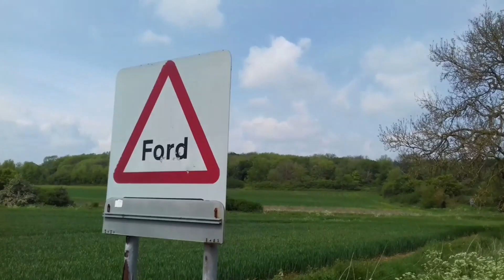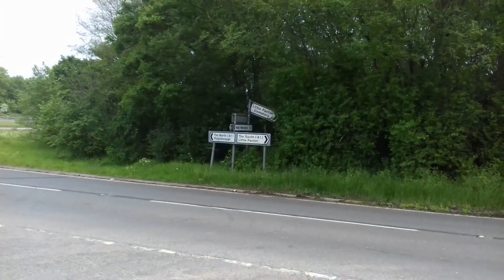Walks in St. Neots | SewArty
Walking is very good exercise, and I do a lot of it. So I thought I would start filming the routes I walk. so everyone can enjoy it.
It was such a beautiful day.
This walk started off from St. Neots, I then walked to Hail Weston and out to Little Paxton.
I did carry on walking and manage to do 8 miles that day, the rest of the route was mainly roads. it was so pretty.
SEWING BY SewArty
My channel is all about sewing and crafting as I love doing this and want to teach everyone else how to.  I will be doing short tutorials of items that you can make and give to friends and families for gifts.  I do not like wasting any fabric.  So I try and use every piece of fabric.  I also look for ways to re-use and buy from charity shops.  All these ideas I will be sharing with you over the next coming weeks.

I really do enjoy finding out about new ways of crafting and creating that perfect gift.
Items I use for sewing
Sewing machine used is the Toyota Model 2702
Scissors used are Razor Edged Fiskars

Thank you for looking at my channel.
Lisa Davies of SewArty
Are you new to YouTube?  I am.  I did not have a clue.  While I was creating my sewing and crafting tutorials, I picked up some tips and thought I would release these "How to" tutorials about YouTube.   Mainly so if I forget how I did it, I would be able to watch it back.

I am a generation X child so I didn't know a whole lot of stuff about Youtube. I have just picked up tricks from other YouTubers.

Please keep watching out for new videos.
SewArty Sunday at 10am
Tips and Tricks Tuesday at 7pm
Milestone Monday at 7pm

TubeBuddy
This is a very good browser extension that you can install on your desktop.   It helps you with tags and lots of things that you need to know when starting a new channel.
Equipment I used when Filming my videos
Ring Lighting
iPhone 6 - recording.
Samsung J3 - recording
iPad mini -  editing.
A free Grammarly browser extension.
Thumbnail -  PicMonkey
iMovie - Video
iMovie - Audio